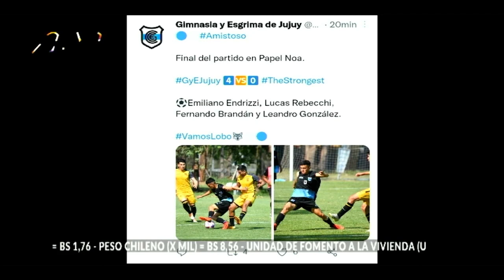Partidos amistosos, sub 20, jugadores habilitados y mucho más en el sector deportivo